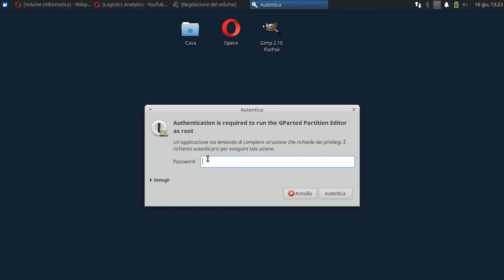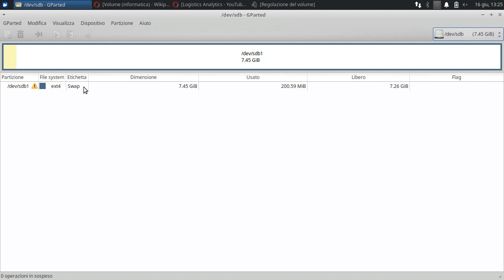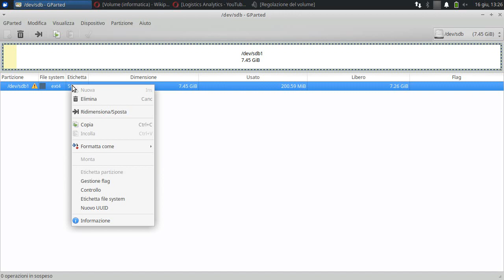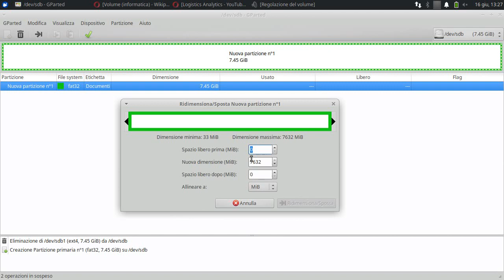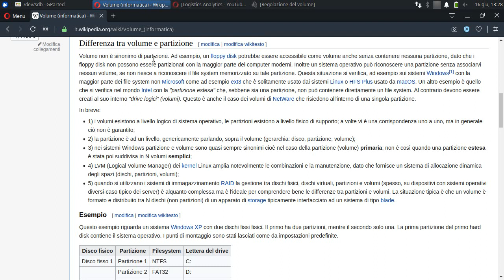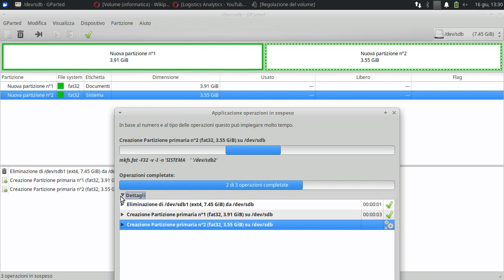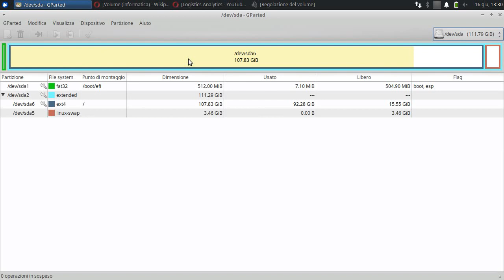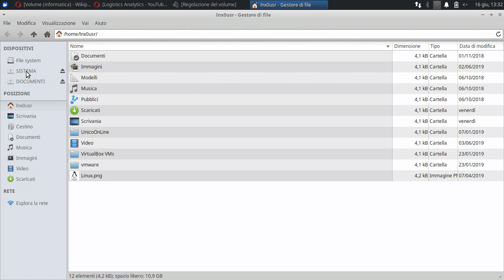Come creare più partizioni in un hard disk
Gestire i volumi di una memoria di massa con gParted.